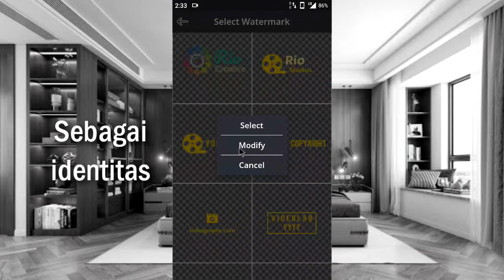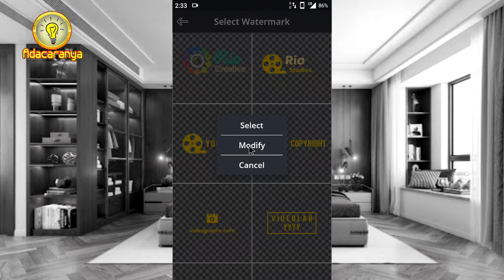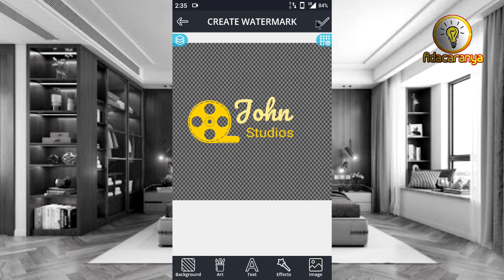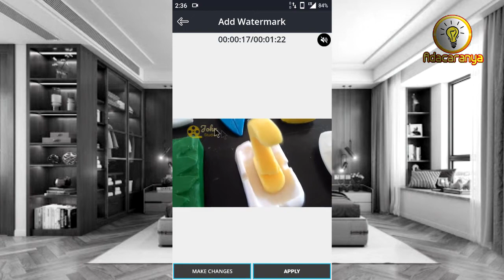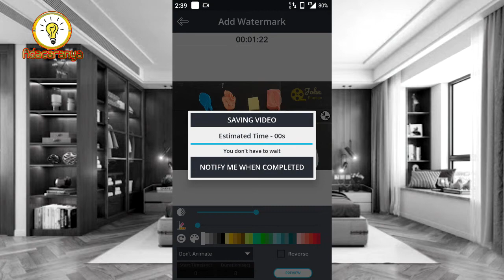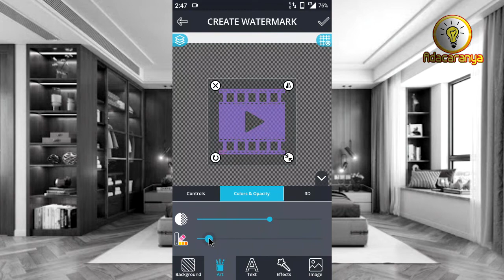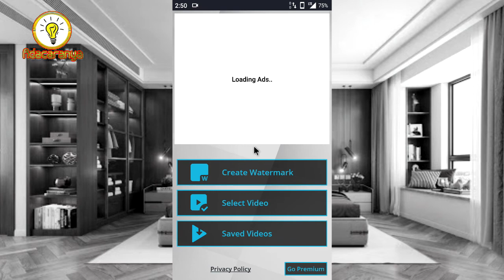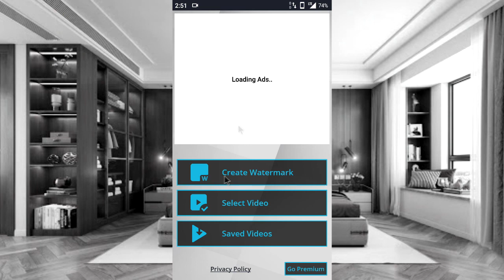CARA MEMBERI LOGO PADA VIDEO HP android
Mudah. Cara memberi logo pada video di hp android, yaitu dengan cara menambahkan watermark transparan pada video baik dari hasil kamera file video lain. Dengan cara ini kita bisa menambahkan dan mengubah logo yang sudah ada pada aplikasi. Dan pada bagian kedua dalam video ini disertakan cara membuat sendiri logo sesuai keinginan.
TONTON sampai selesai video ini supaya tidak salah paham. LIKE jika bermanfaat buat anda. Silakan meninggalkan KOMENTAR jika ada sesuatu yang perlu.
setiap minggu.
8. Tutorial Seni dan Kerajinan
10. Tutorial Rumah Tangga / Sehari-hari